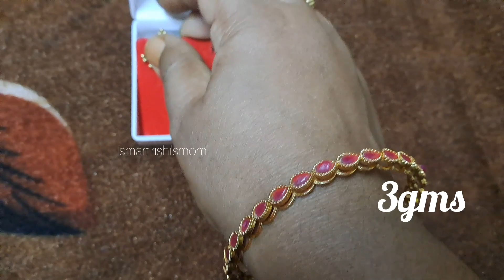My gold earrings collections/ బంగారు చెవి కమ్మలు కలెక్షన్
gold jewellery,gold jewellery collection,gold jewellery collection telugu